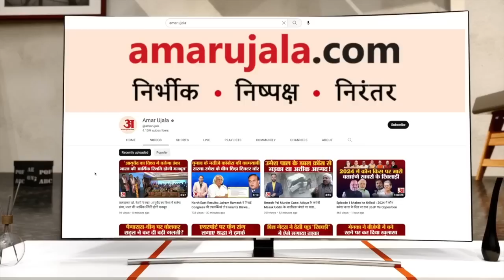UP Politics: Nikay Chunav से पहले Varun Gandhi ने Yogi Adityanath को पत्र लिखकर की ये बड़ी मांग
UP Politics: Nikay Chunav से पहले Varun Gandhi ने Yogi Adityanath को पत्र लिखकर की ये बड़ी मांग। यूपी में निकाय चुनाव से पहले वरुण गांधी ने सीएम योगी आदित्यनाथ को पत्र लिखकर बड़ी मांग की है। वरुण गांधी ने अपने पत्र में किसानों के लिए उठाई मांग। बीजेपी सांसद से अपने पत्र में बारिश से फसलों के नुकसान का मुद्दा उठाया है।